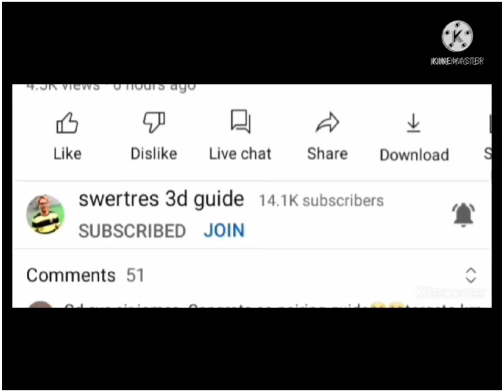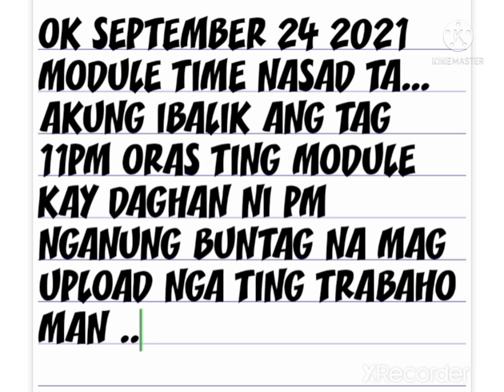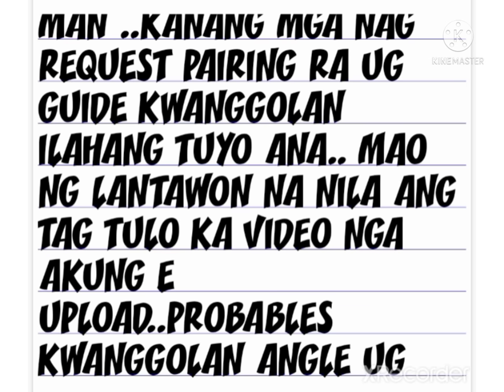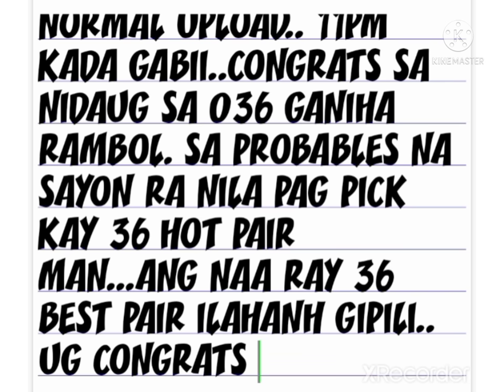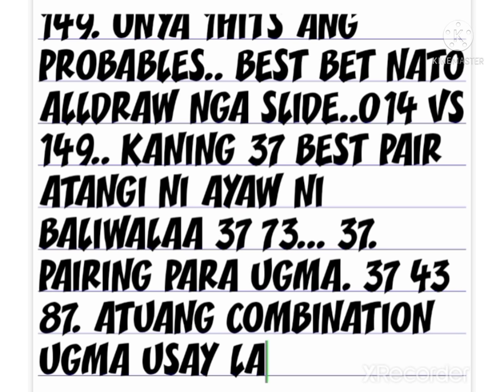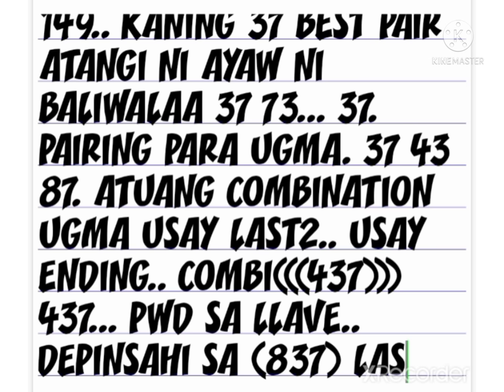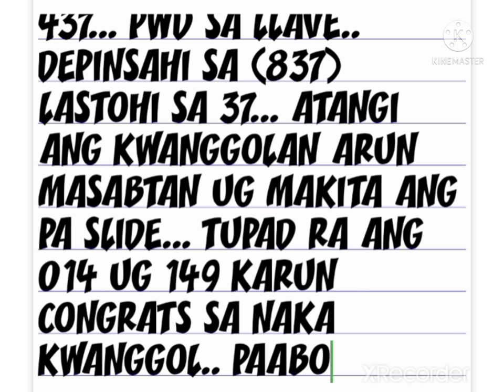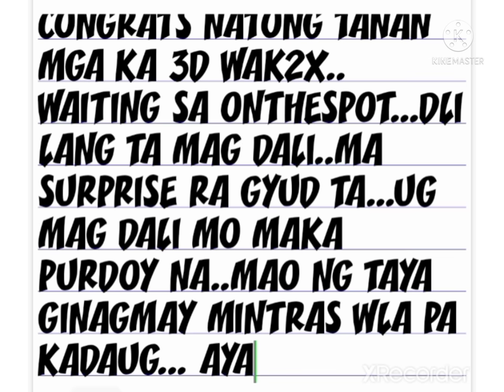swertres 3d guide september 24 2021